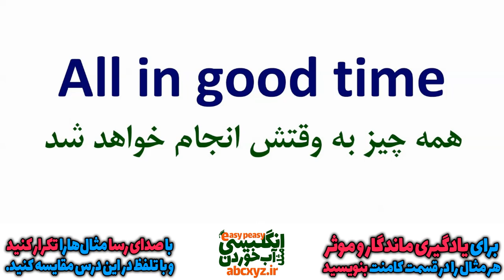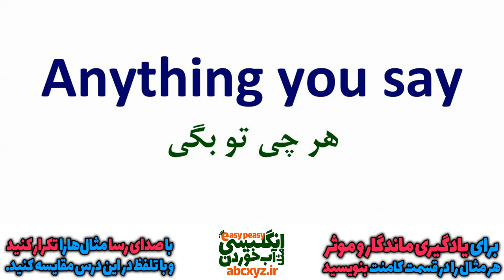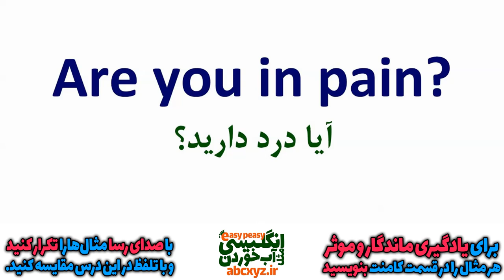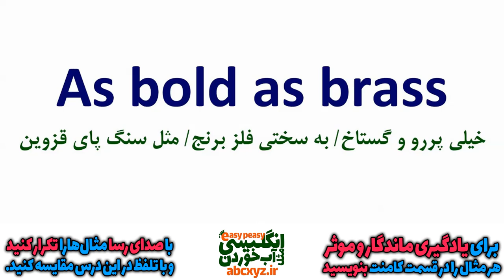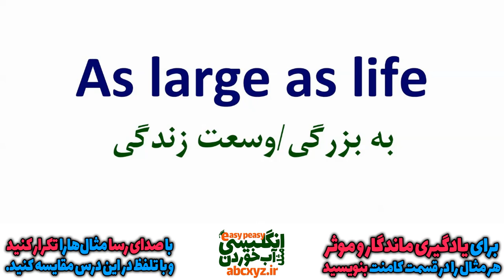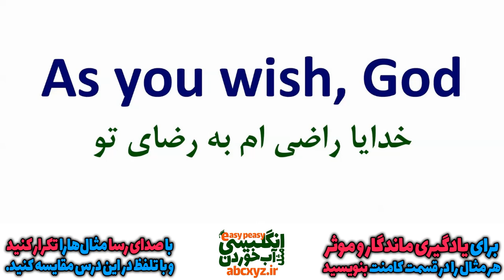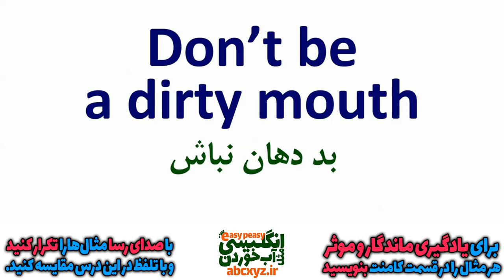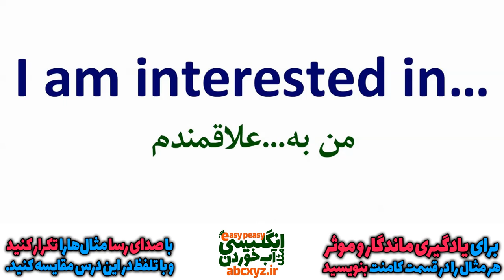یازده هزار 11000 عبارت و اصطلاح و جمله انگلیسی درس 35